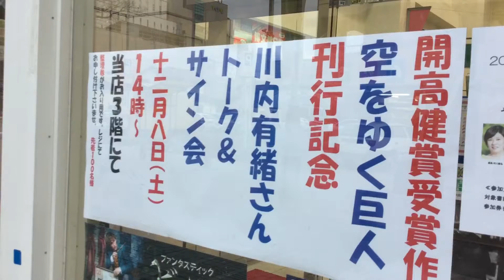2018年開高健ノンフィクション賞受賞作品 『空をゆく巨人』刊行記念 川内有緒さん トーク＆サイン会 いわき市ヤマニ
2018年開高健ノンフィクション賞受賞作品
『空をゆく巨人』刊行記念
川内有緒さん　トーク＆サイン会
日時：12/8(土) 14:00～ (開場13:30)
場所：ヤマニ書房 本店３Ｆ イベントホール
参加方法：対象書籍をご購入いただいた方に参加券をお渡し致します

参加券はヤマニ書房全店でお渡ししております。ぜひお近くの店舗でご購入ください！

※整理券は数に限りがございます(先着100名様)。なくなり次第終了とさせていただきます

ふたりの「巨人」の故郷いわきと、いわきで生まれた物語『空をゆく巨人』
その魅力を語るトークショー。

現代美術の世界的スーパースター蔡國強（さいこっきょう）が、“アートの故郷”と呼ぶいわき。
『空をゆく巨人』は、蔡と、 いわきで生まれ育ち暮らすおっちゃん”志賀忠重との30年にわたる物語です。
震災後、そんな彼らの最大の作品がいわきに誕生しました。それが「いわき回廊美術館」です。
周囲の山々では、故郷に負の遺産を残したことを激しく悔いた志賀が、桜を植えています。
再び誰もが訪れたくなるいわきにするために。
250年先に99000本の桜が咲く日を夢見て、今日も草を刈り、桜を植える志賀。
そのプロジェクトに協力を惜しまない蔡。
ふたりの「巨人」は今も新しい壮大な夢を実現させようとしています。

夢の見方を思い出させてくれ、一歩を踏み出す勇気が湧いてくる『空をゆく巨人』。
著者の川内さんもまた、魅力的な生き方をしています。
お母様がいわき出身の彼女の話を聞いてみませんか。

川内有緒（かわうちありお）
1972年東京都生まれ。日本大学芸術学部を卒業後、
アメリカ・ジョージタウン大学で修士号を取得。
日米の企業、仏の国連機関などに勤務後、
フリーのライターとして評伝、旅行記、エッセイなどを執筆。
その傍ら小さなギャラリーも運営。
『バウルを探して　地球の片隅に伝わる秘密の歌』（幻冬舎）で、
第33回新田次郎文学賞を受賞。
他に『パリでメシを食う。』
『パリの国連で夢を食う。』（共に幻冬舎）、
『晴れたら空に骨まいて』（ポプラ社）など。
「note」にて日々情報発信中！